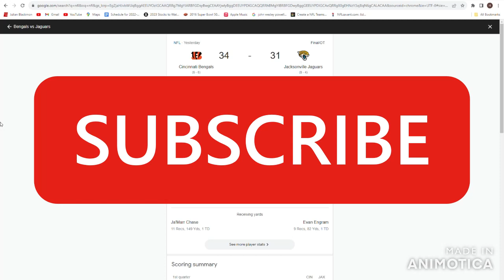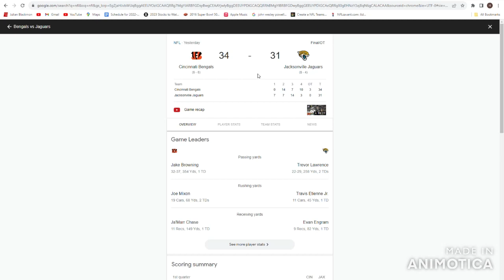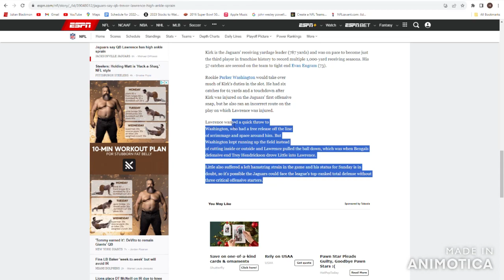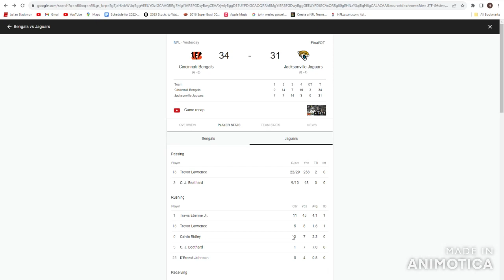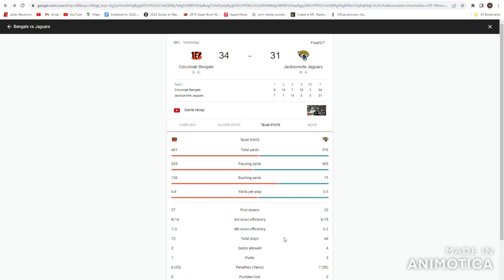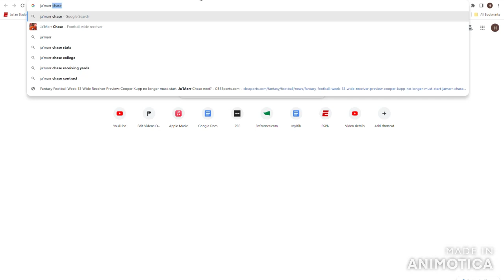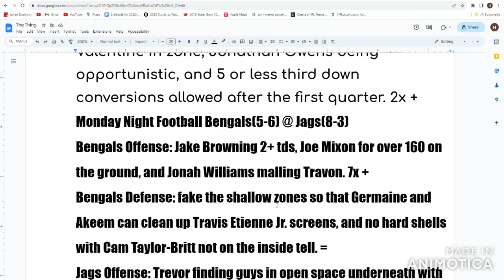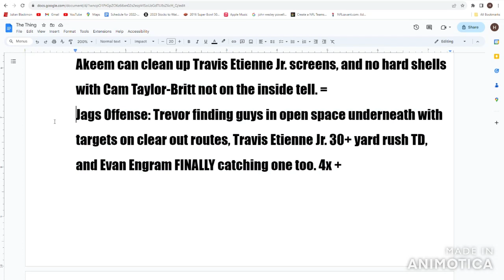Week 13 Monday Night Football Recap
Welcome to The Fun NFL. The Jags had a chance to be in the #1 seed with a win, but with Trevor's ankle giving out, it looks grim in Duval.
Jake Browning is HIM:
0:00 Monday Night Football Bengals @ Jags Highlights
3:13 Monday Night Football Bengals @ Jags Game stats
8:57 Bengals Keys to the Game Grades
10:52 Jags Keys to the Game Grades